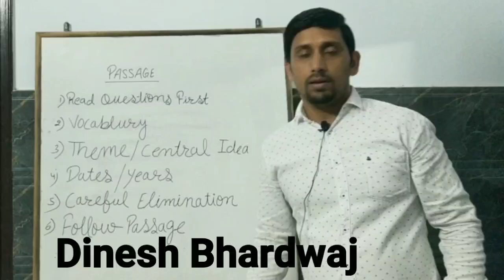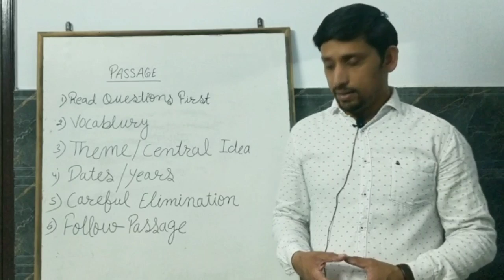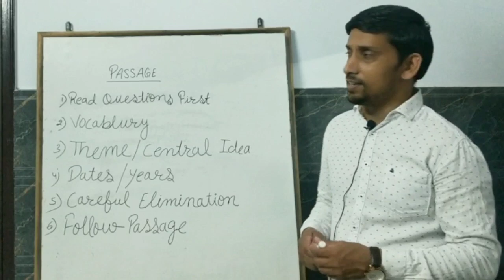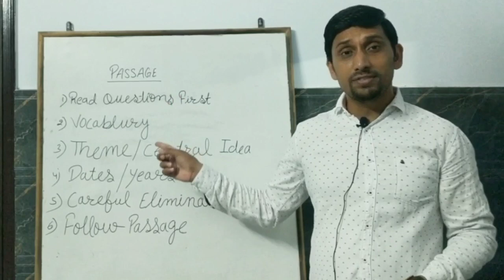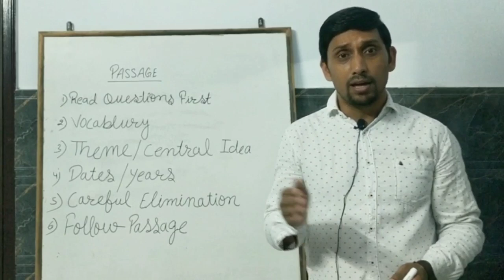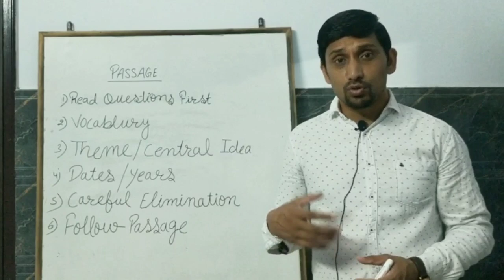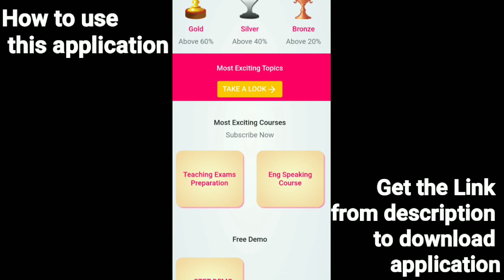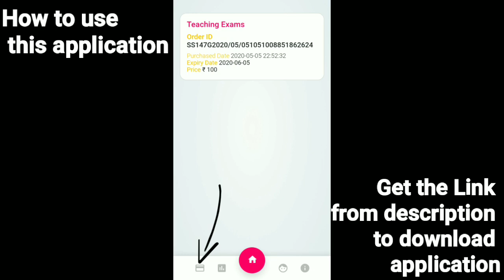How to solve English Comprehension Passage in CTET 2020 English Passage for CTET Shiksha Sagar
Telegram group for notifications and class pdf :
DSSSB TUBE

Benefits:
1. Sure Success in your Exam with complete syllabus Course
2. Daily Class free PDF in telegram group
3. One low cost Subscription, Unlimited Access
4. Discount on Android App Subscriptions
5. You can ask doubts in the live classes
6. Unlimited PDFs
7. Unlimited Test Series

ctet admit 2019 December
 ctet admit card december 2019 download
 ctet 2020
 ctet certificate